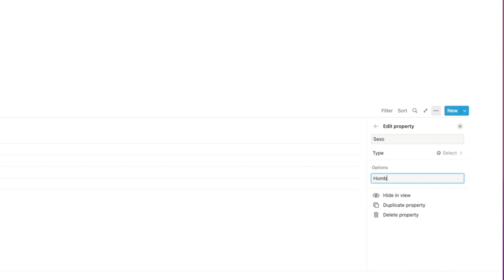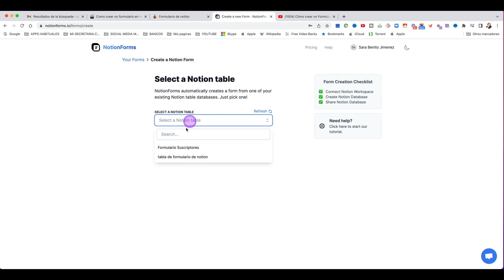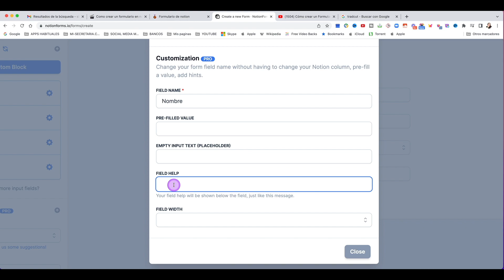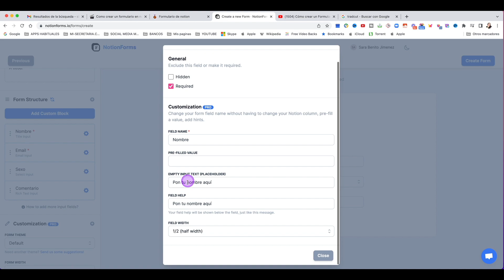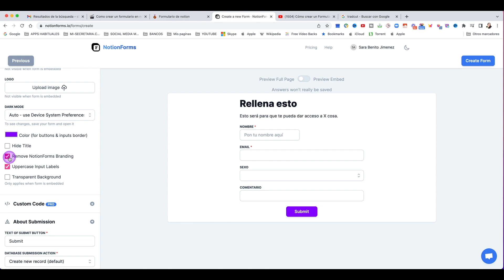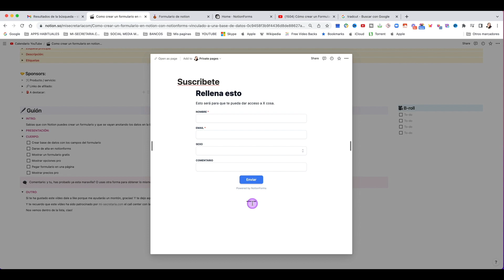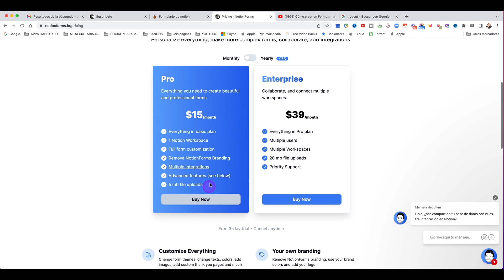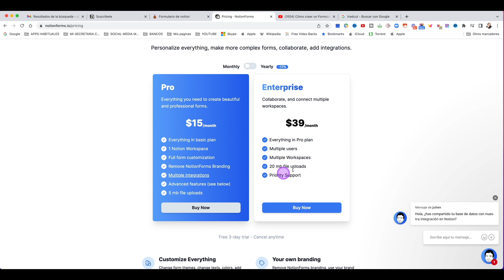📋 Como CREAR un FORMULARIO en NOTION GRATIS conectado a una BASE DE DATOS 🗄 AUTOMATIZA tu CRM ✅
📋 Como CREAR un FORMULARIO en NOTION GRATIS conectado a una BASE DE DATOS 🗄 AUTOMATIZA tu CRM ✅ - como crear un formulario web en notion

🔥Usa mi código del 20% descuento durante los 3 primeros meses: SARAB20PART

✅SERVICIOS DE MI-SECRETARIA.COM PARA EMPRENDEDORES, AUTONOMOS Y PYMES:
📞Atención telefónica personalizada: soporte, atención al cliente, gestión de pedidos, etc.
💬Atención al ciente por Whstsapp: soporte, atención al cliente, gestión de pedidos, etc.
📆Gestión de agenda para abogados, consultas médicas, centros estéticos, gimnasios, etc.
💬Atención del chat de tu web: para emprendedores, autónomos y pymes.
☎️Emisión de llamadas para gestión de cobros, reasignación de citas, recordatorio de citas, etc.
📧Gestión de emails.

⭕️Ahorra costes en tu negocio con G suite con un 20% de dto. durante el 1º año
✅Código para basic: D9NHT3VKNJRN7T6
✅Código para business: 63RNJCRYDVXXY9L

🤝 COMO FIDELIZAR CLIENTES con un CRM 💻NETHUNT